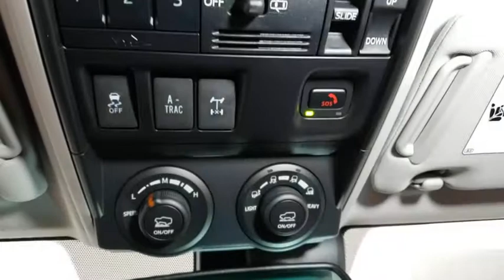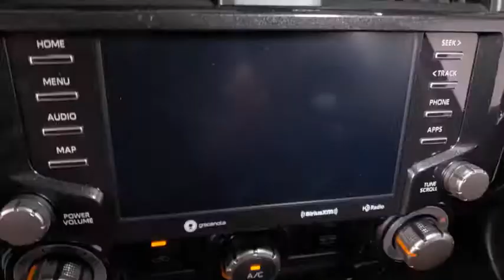2021 Toyota 4Runner Prescott, Flagstaff, Phoenix, Bullhead City, Havasu, AZ T47292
Nautical Blue Metallic New 2021 Toyota 4Runner available in Prescott, Arizona at Findlay Toyota Prescott. Servicing the Flagstaff, Phoenix, Bullhead City, Havasu, AZ area.
2021 Toyota 4Runner TRD Off-Road Premium - Stock#: T47292 - VIN#: JTERU5JRXM5855623

Welcome to Findlay Toyota in Prescott. All of our new Toyotas come with various equipment options including some of the most searched for options like Adaptive Cruise Control, Backup Camera, Bluetooth, Lane Departure Warning, Alloy Wheels, and much more. This specific 4Runner is equipped with the following specific options:brbr4WD.brbr4WD 5-Speed Automatic with Overdrive 4.0L V6 SMPI DOHCbrbrRecent Arrival!